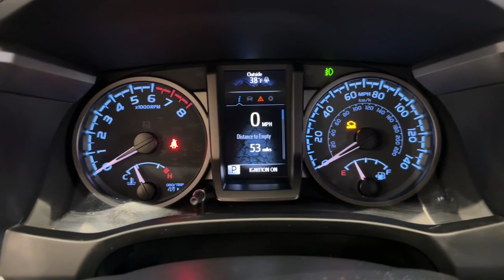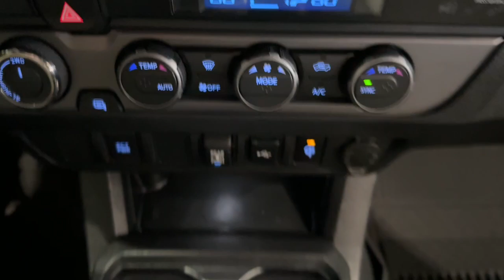2022 Toyota Tacoma_4WD Green Bay, Appleton, Oshkosh, De Pere, Kaukauna WI 52653B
Maroon Used 2022 Toyota Tacoma_4WD TRD Sport available in Green Bay, Wisconsin at Le Mieux Toyota and Son. Servicing the Appleton, Oshkosh, De Pere, Kaukauna, WI area.

Maroon 2022 Toyota Tacoma TRD Sport V6 4WD 6-Speed Automatic 3.5L V6 PDI DOHC 24V LEV3-ULEV70 278hp Tacoma TRD Sport V6 3.5L V6 PDI DOHC 24V LEV3-ULEV70 278hp 6-Speed Automatic 4WD Maroon ABS brakes Active Cruise Control Air Conditioning Alloy wheels Automatic temperature control Electronic Stability Control Front dual zone A/C Heated door mirrors Illuminated entry Low tire pressure warning Remote keyless entry Traction control.Recent Arrival! Odometer is 5072 miles below market average!